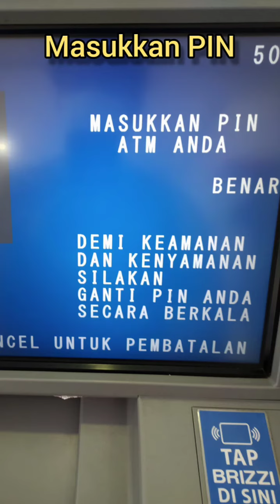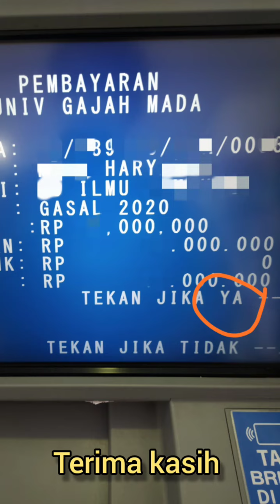Cara membayar UKT UGM melalui ATM BRI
Biaya pendidikan SPP Universitas Gadjah Mada disebut sebagai Uang Kuliah Tunggal (UKT). Pembayarannya bisa dilakukan melalui ATM Bank Rakyat Indonesia. Video ini menunjukkan cara membayar UKT melalui ATM BRI.